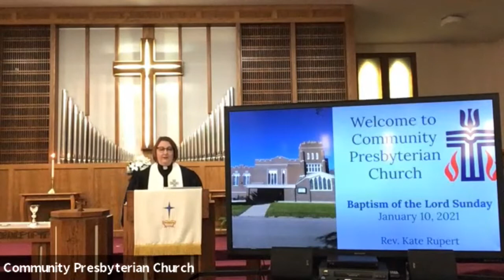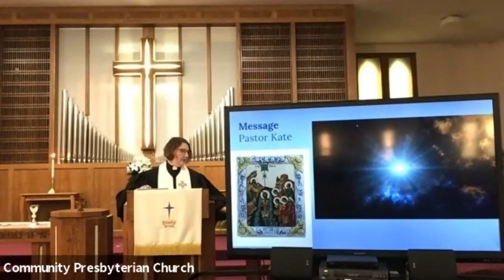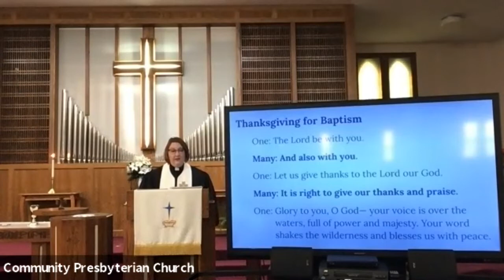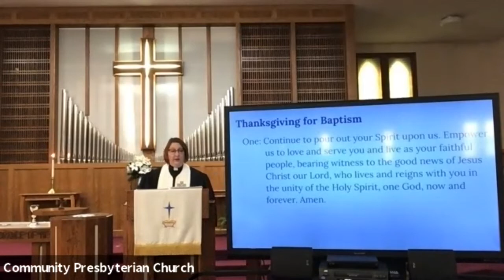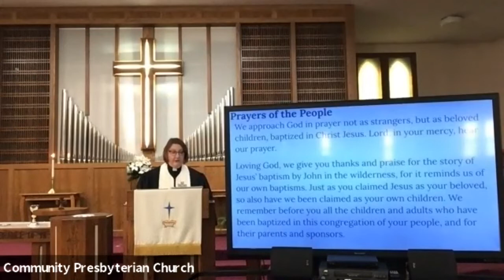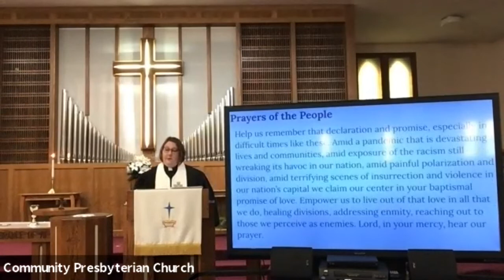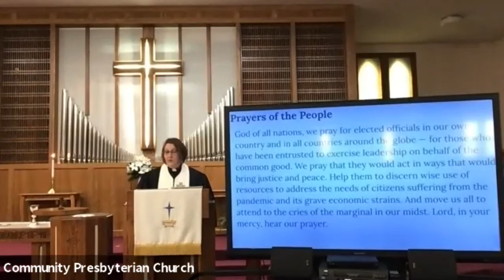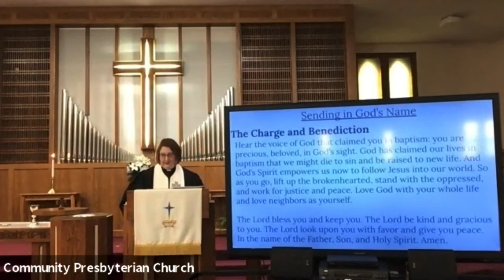Community Presbyterian Church Sunday Worship - January 10, 2021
Welcome to our Sunday worship service at Community Presbyterian Church in Postville, IA for Baptism of the Lord Sunday. In this service we will reflect on Jesus' baptism and remember our own baptisms. You are invited to have a bowl of water with you as you join us in worship this day for the part of the service where we remember our baptisms.

To worship along with us at home, just click the link to the bulletin below. There is a link to the message below as well. Have a wonderful week!